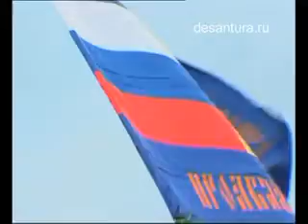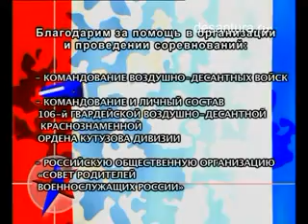Зарница 8 2